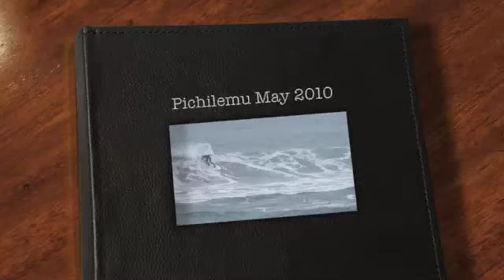Pichilemu May 2010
La Puntilla and Punta De Lobos May 2010 - Barb and Matt Underwood